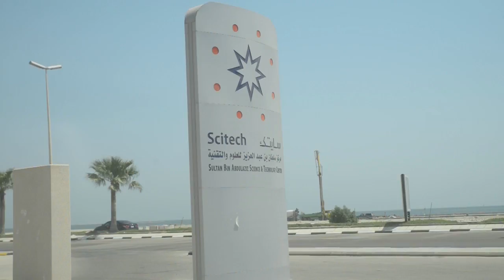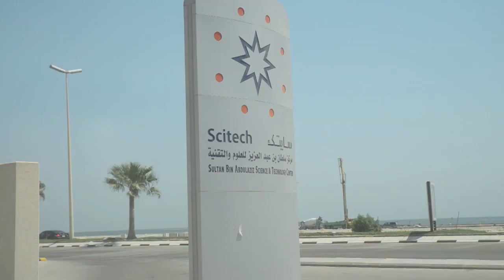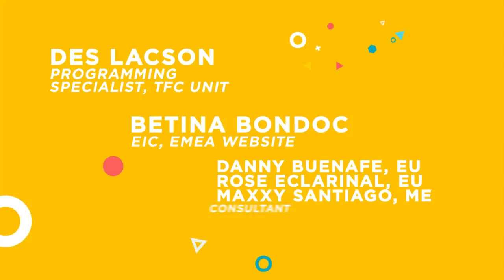K World: K Tizen Larry Carumba | Part 2 - Episode 14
Let's continue the journey of our featured Ktizen.